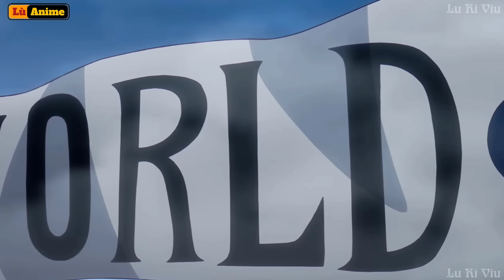[Lù Rì Viu] One Piece Tập 1103 - 1104 Kaku Chạm Mặt Zoro + Garp Tới Cứu Coby ||Review one piece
[Lù Rì Viu] One Piece Tập 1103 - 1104 Kaku Chạm Mặt Zoro + Garp Tới Cứu Coby  ||Review one piece ||Review anime
Xin chào! Tất cả ae Anime. Lù làm về rì viu tất cả các thể loại anime phiêu lưu ,hài hước ,thần thoại ...theo yêu cầu của các bạn mình rất mong sự ủng hộ của tất cả các bạn .Xem nếu thấy hay nhớ đăng ký theo dõi để ủng hộ và góp ý cho mình nha .Cảm ơn các bạn!